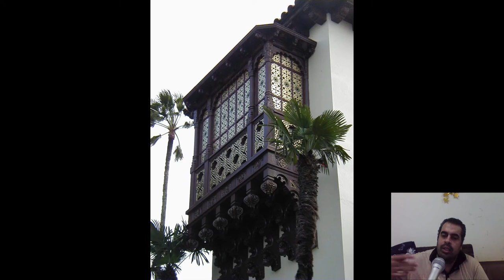قصة مشربية حسن فتحى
شير مشاركة